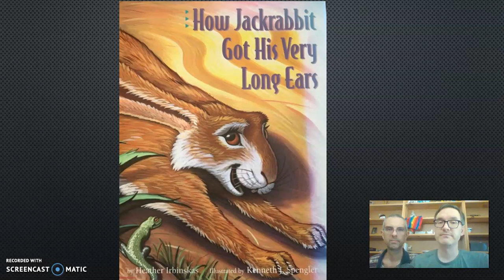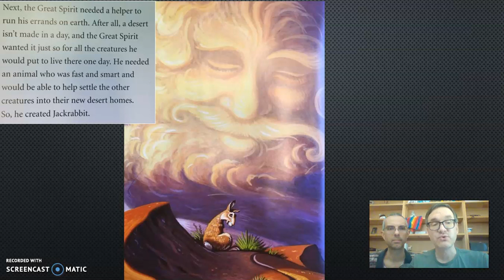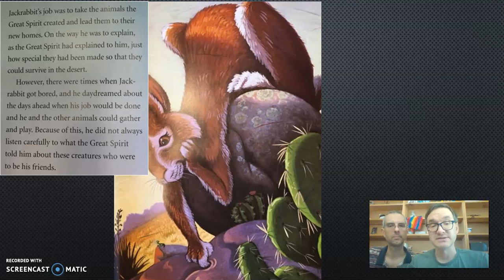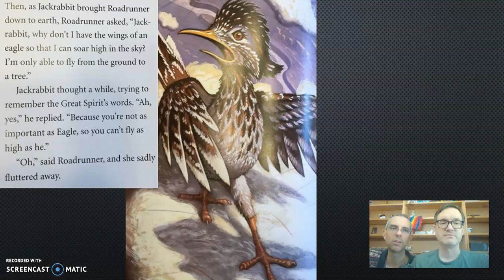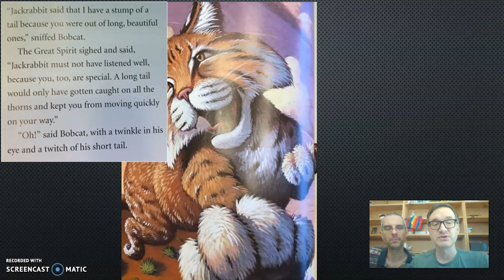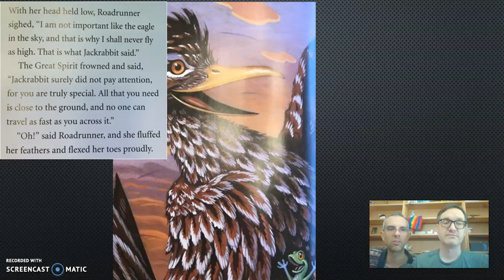How Jackrabbit Got His Very Long Ears by Heather Irbinskas (read by Adam and Jon)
Adam and Jon read "How Jackrabbit Got His Very Long Ears" by Heather Irbinskas and illustrated by Kenneth Spengler.